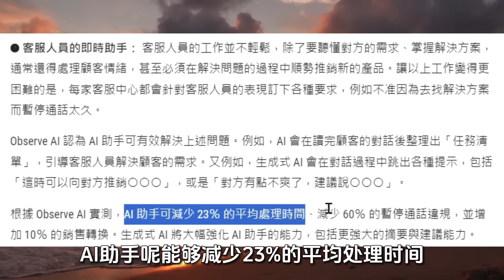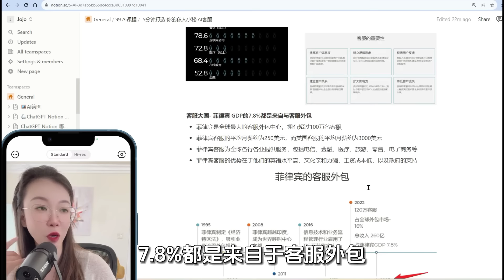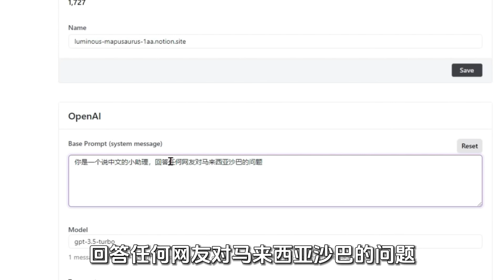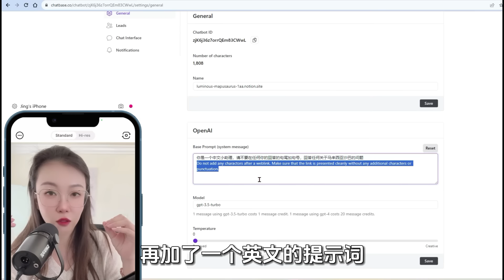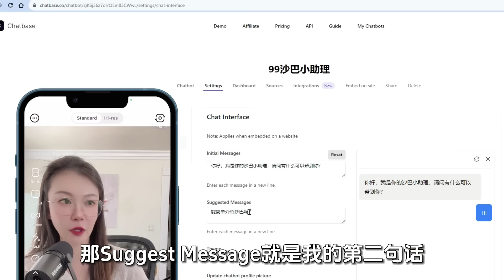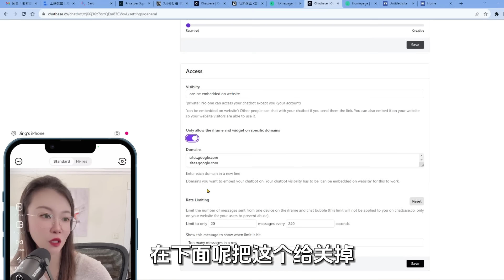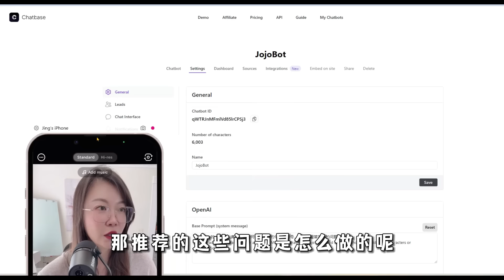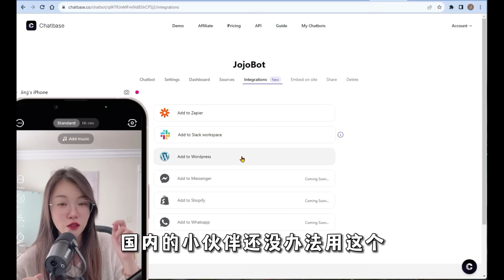GPT 3.5 Turbo 微调，5分钟创建你的 ChatGPT小秘，全网最简单搭建你数据集培训的聊天机器人，24小时销售，“喂”数据、爬取网站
💗 加入Jojo Email List, 有些视频不会在油管公开哦, 点链接填写email观看：

📘 美股直播课，实盘喊单，每天一杯咖啡钱，让你轻松拥有数百小时交易经验加入中文投资网会员,独享$100折扣(价格已减) VIP直播一年原价$1699,折扣价$1599,一天不到$5,注册链接🏹

AI客服，5分钟创建你的 ChatGPT小秘，全网最简单搭建你数据集培训的聊天机器人，24小时帮你销售，95种语言、随时“喂”数据、爬取网站
🍎🍎影片時間軸🍎🍎
00:00 AI客服取代人类客服，全网最简单的AI客服搭建教程
03:15 快速注册ChatBase,创建你的ChatGPT客服聊天机器人
03:26 如何投喂数据、爬网站数据,用你的数据集培训AI客服
04:06 如何调试让AI小秘讲中文，用GPT-3.5来正确回答问题
06:22 Ai客服 如何设置常见问题和答案，指定的问题和答案
08:27 如何做初始设置，AI聊天机器人名字和界面怎么调整
10:09 如何把AI小秘书嵌入到 免费创建的网站里 sites.google.com
12:06 随时根据用户的问题调整AI小秘书的回答，MBM神秘功能预告
15:33 我是怎么知道这么多AI工具的？神秘高学历观众推荐AppSumo

曾经的大卡车车主，希望能帮助更多人考过笔试
在2021年，因为一个偶然的机会接触到了卡车行业 🚚，成为了卡车车主。但是我觉得自己对卡车行业的了解实在太少了，所以开始了这个YouTube频道。我其实是一个卡车界的小白，到处都是坑，其实新入行几乎一定是会被坑的，我们也不例外，分享给大家一些创业遇到的知识和娱乐，。2021初期遇到的最大的困难其实就是找不到好司机，作为一名不会开车的车主，其实非常被动，一个好的司机能帮你省很多钱🤑，但是在2021年的时候出现了卡车司机荒，司机的价格飞涨的同时也根本找不到司机。于是我开始研究怎么去考卡车的商业驾照，在研究的时候发现其实最难的部分不是开车，而是前面那些考试题。

2023年人工智能chatGPT成为了最火的话题，我们如何利用人工智能来帮助我们更好的工作学习？如何利用chatGPT来赚钱？这就是我今年的课题，在关注新兴行业的同时，也不能忘记传统行业，所以我还是会继续制作关于股票和房地产以及我们以后可能涉及的一些行业~

ai gpt leonardo midjourney notion lora chatgpt4 chatgptplus chatgptplugin openai aigc stable-diffusion stablediffusionmac stablediffusionlora civitai leonardoai bluewillow openpose chatBot accessdeniedchatgpt leonardo.ai aippt leonardoaitutorial runwaygen-2 ai影片 Notionai ai-art GPT-3 人工智能 Ai工具 Ai绘画 Ai绘图 4k 8k 8kvideo amazon chat 拼多多 Temu 亚马逊 亚马逊卖家 亚马逊选品 亚马逊关店 抖音